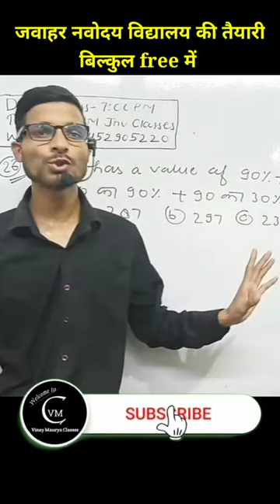सुनो क्या कहा sir ने/ VM Jnv Classes/ 2023 Jawahar Navodaya vidyalaya